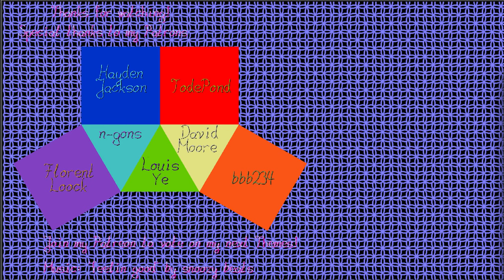Morphing Truchet Tiling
Truchet Tilings made from Squares with dual morphing decorations. The Fuchsia edgemiddle-to-edgemiddle connections; the Sky Blue are vertex-to-vertex connections.